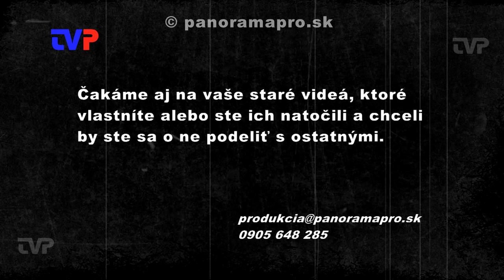Marek Lacko v Žarnovici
Koncert superstáristu  Mareka Lacka, ktorý vystúpil hneď v dvoch koncertoch v Žarnovici v roku 2011.